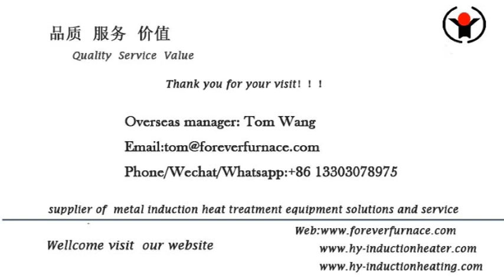railway track end technology heating furnace FOREVER